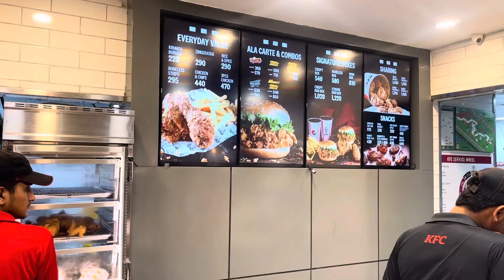KFC Zinger Burger|best zinger fried chicken(@itsmedanishmalik ) 🇵🇰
After Many days in sukkur 🌧 Rainy Weather outing with friends ⏰ late night.

Channels Tags : @hafizdastgeer729 @HafizTahirQadri @shaguftaejazofficial @FalakShabir @sitarayaseensana

Searching : sukkur kfc
KFC in sukkur
Sukkur rain
Sukkur ka mosam
Sakkar ka Hal
Sukkkur weather
Flood 2022
Beraj
Sakkar beraj
Sukkur barrage
kfc style burger
zinger burger kfc
best zinger
kfc fried chicken
fried chicken
rice and spice
chicken rice and spice